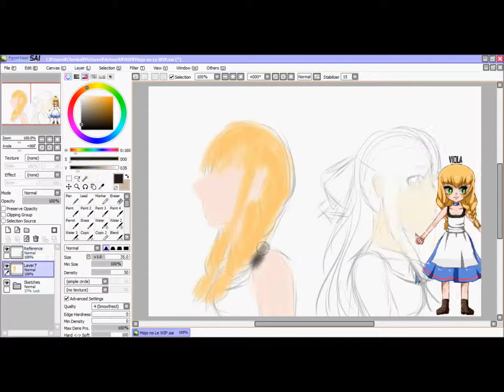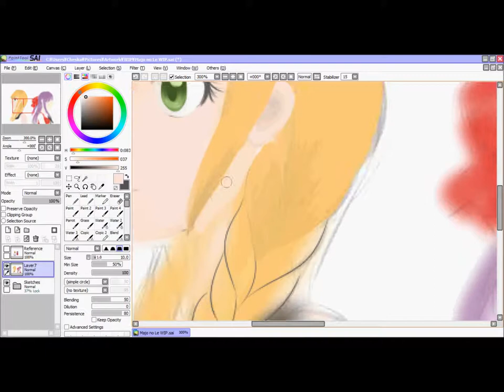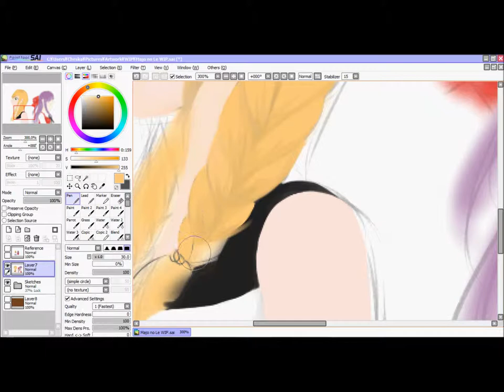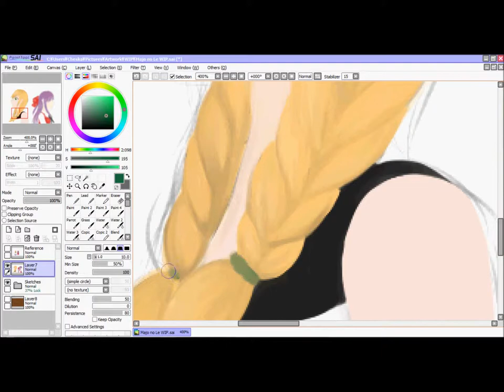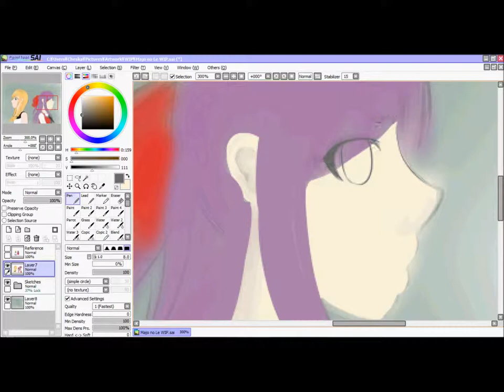The Witch's House - Speedpaint [part.1]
Part 1 of my speedpaint drawing of Majo no Ie or The Witch's House. :)

░░░(ᵔ●ᴥ●ᵔ)░░░

CREDITS
Majo no Ie by Fummy
Awakening by Fummy
Spool of Thread by Fummy

░░░(ᵔ●ᴥ●ᵔ)░░░

ˉᶬᶥᶸ־ᶳᵅᵑˉ